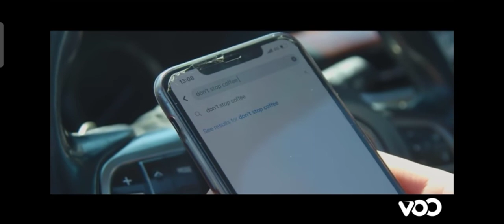galzuu durla 9